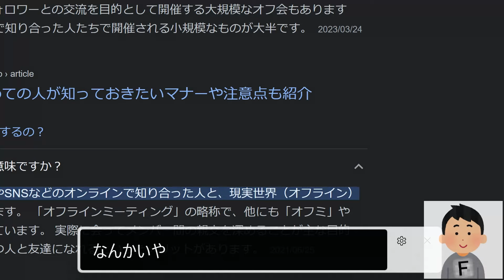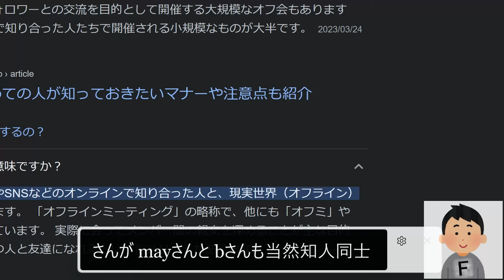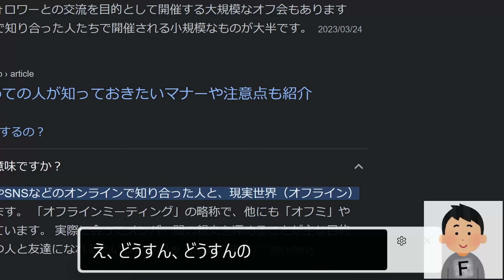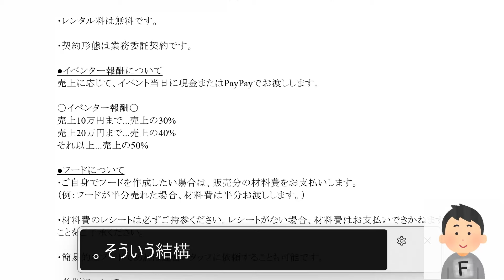続き イベントバーでオフ会をしようとしたら10万円請求された話